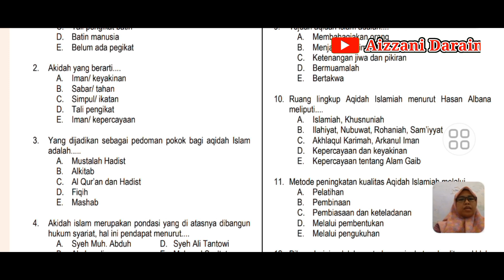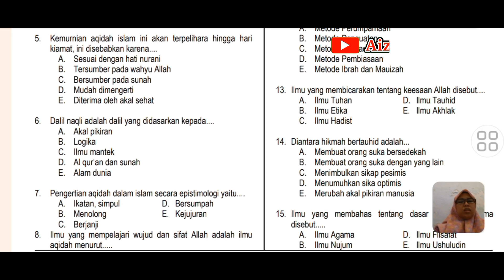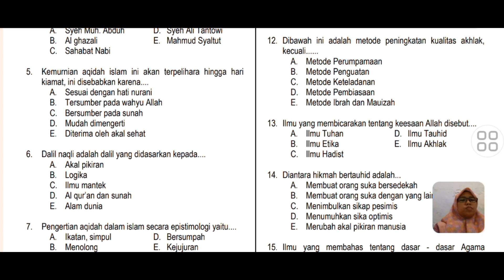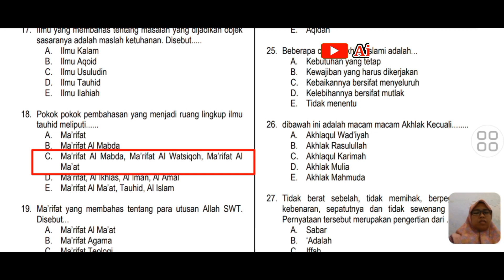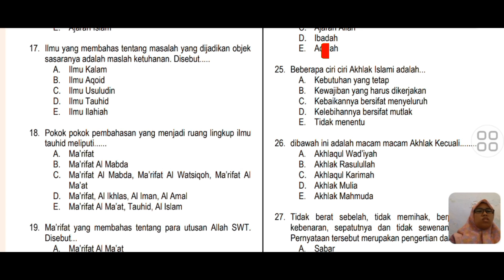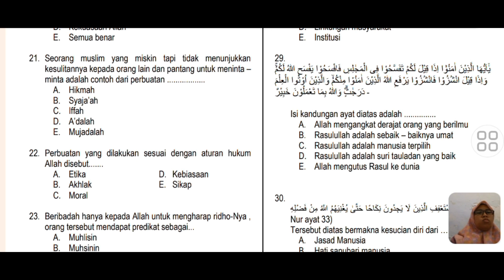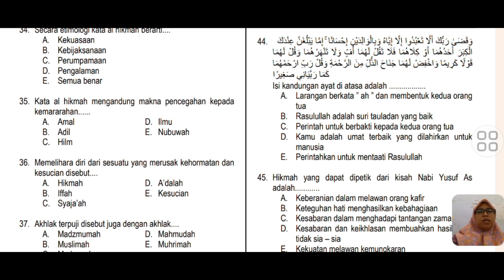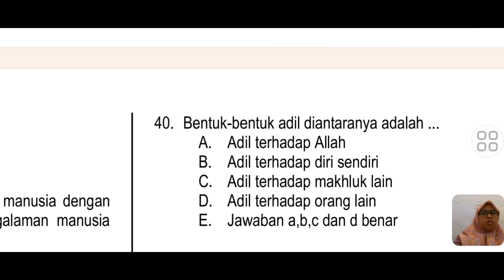Contoh soal Penilaian akhir semester akidah akhlak kelas 10 semester 1 2023